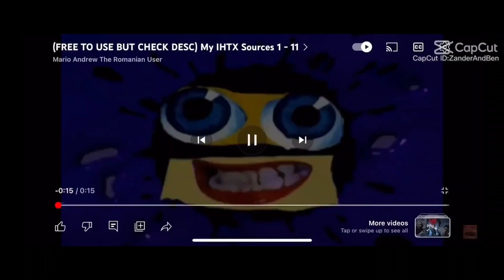p sherman 42 wallaby way sydney part 2